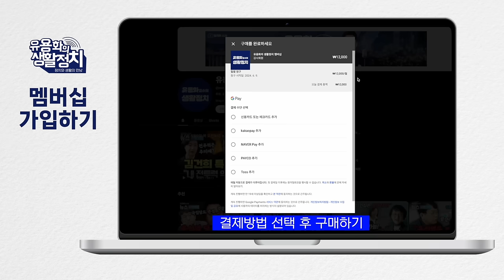삼부토건 주가조작에 국가가 가담했다고? 제2의 양평ㆍ국정농단인가! 이종호는 누구인가. 윤석열 라인이 공수처 장악. 심태민. 송창진 [김종대의 작두]